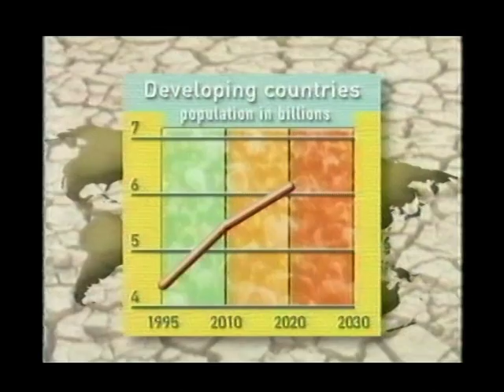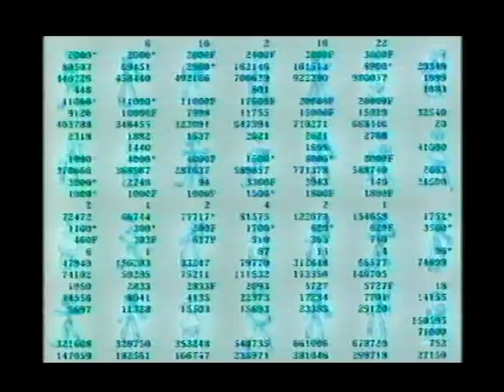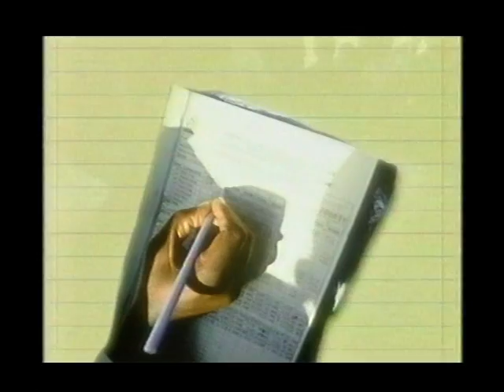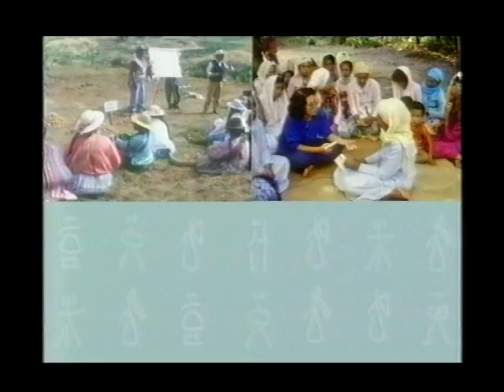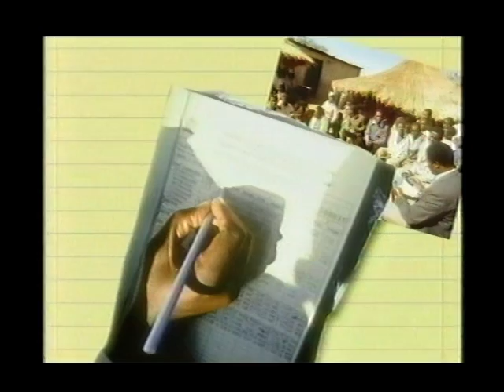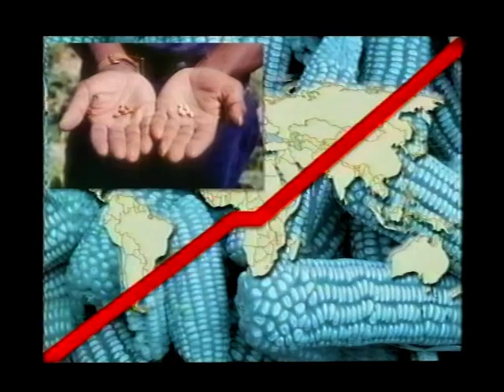Phantom statistic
The importance of information on rural womens work and contribution to agriculture. Despite womens contribution they remain invisible for several reasons.